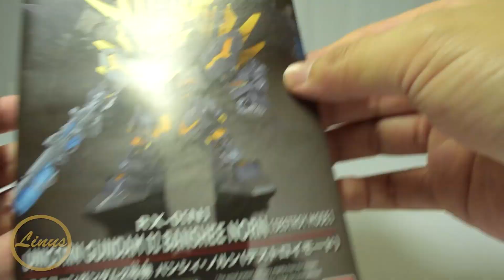Unicorn Banshee Norn Gundam SD EX Stndard Speed Build